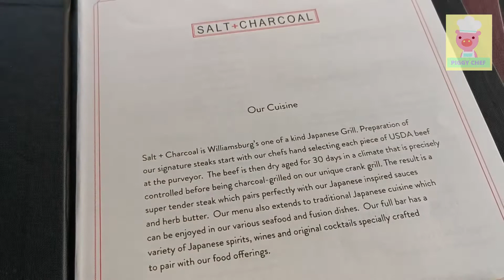KAWS Greenpoint & Uni Steak in Salt + Charcoal 海膽牛扒 in Williamsburg